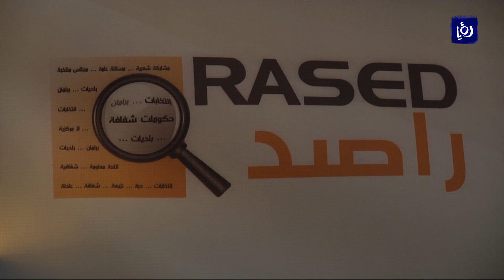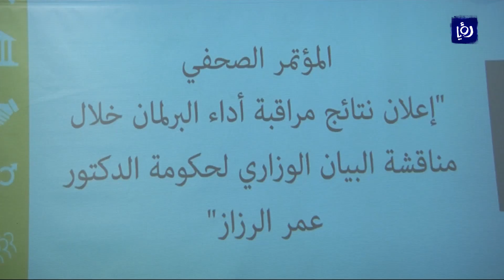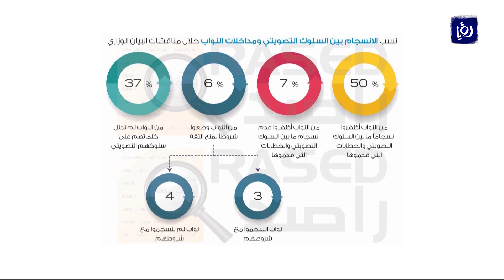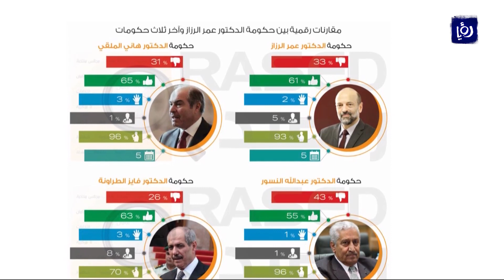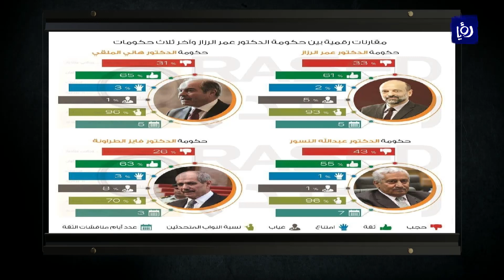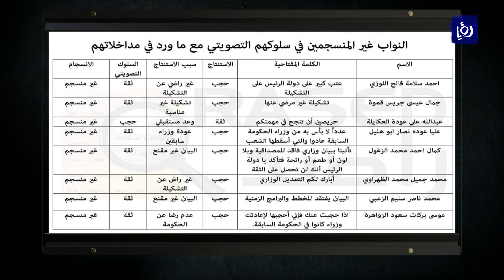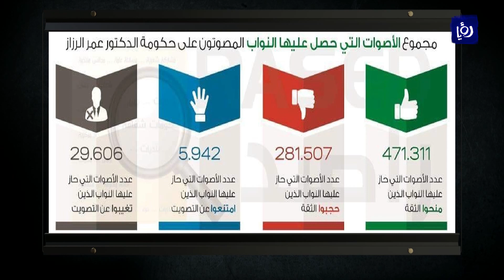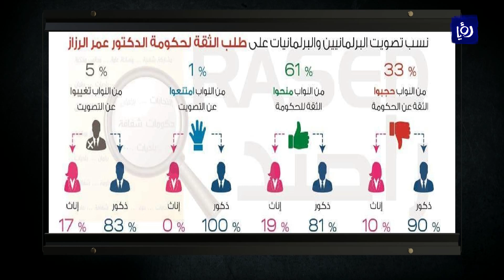قيس زيادين، د. عامر بني عامر ومصطفى الريالات - أداء النواب خلال مناقشة الثقة - نبض البلد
دراسة  اطلقها راصد لمراقبة البرلمان في مؤتمر صحفي حول مجريات مناقشة البيان الوزاري وجلسة الثقة على حكومة الدكتور عمر الرزاز، والتي تمكن خلالها من الحصول على ثقة 79 نائباً وبنسبة 61% من أعضاء مجلس النواب الثامن عشر.

استضاف نبض البلد، عامر بني عامر مدير مركز الحياة - راصد وعضو مجلس النواب قيس زيادين  ومصطفى الريالات  رئيس تحرير الدستور  لمناقشة نتائج الدراسة